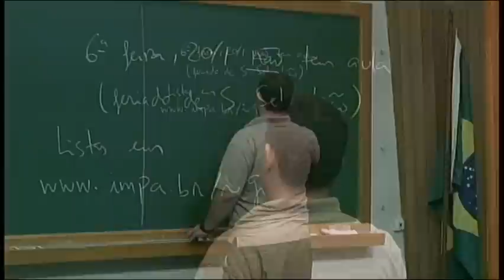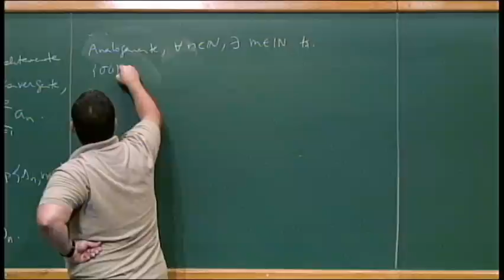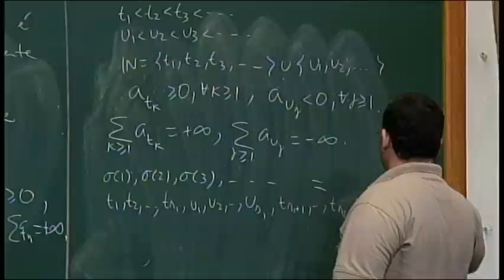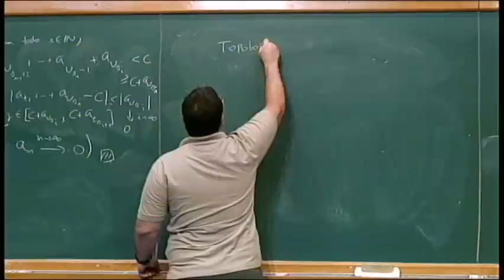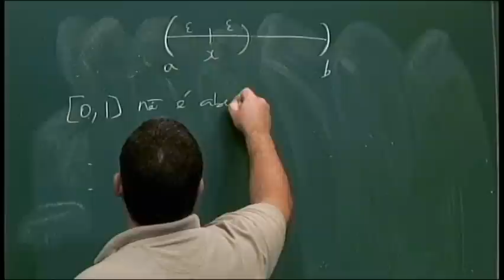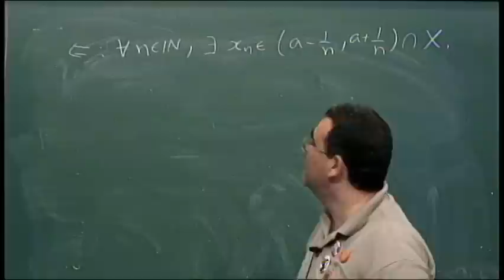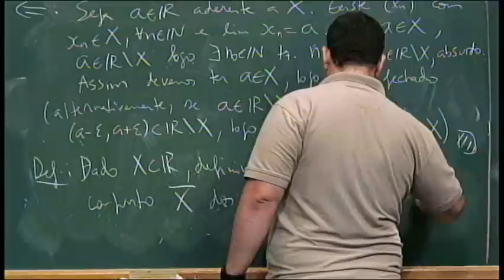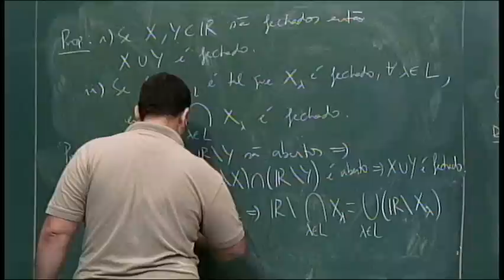Iniciação Científica: Análise na Reta - Aula 07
Professor: Carlos Gustavo Moreira

Indução matemática. Propriedades básicas dos números reais. Limite de uma sequência. Séries de números reais. Convergência absoluta e condicional. Principais testes de convergência de séries. Noções de topologia na reta. Funções contínuas; operações. Teorema do valor intermediário. Teorema de Weierstrass sobre extremos de funções contínuas. Continuidade uniforme. Derivada num ponto. Regra da cadeia. Relação entre derivada e crescimento. Teorema do valor médio. Funções convexas. Funções integráveis. Teorema fundamental do cálculo. Mudança de variável. Integração por partes. Teorema da média. Fórmula de Taylor.

Referências:
LIMA, E. L. - Análise Real, Vol. 1, Rio de Janeiro, IMPA. Coleção Matemática Universitária, 1999.
LIMA, E. L. - Curso de Análise, Vol.1, Rio de Janeiro, IMPA, Projeto Euclides, 1989.
LANG, S. - Analysis I, Reading, Mass., Addison-Wesley, 1968.
RUDIN, W. - Principles of Mathematical Analysis. 2nd ed., New York, McGraw-Hill, 1964.